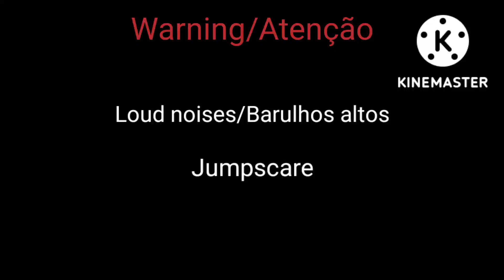🇧🇷/🇺🇸|Gacha Club| Apagão no armazém/ Blackout in the warehouse[]PvZ (Desc.) {Halloween}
🇧🇷Contexto: os zumbis foram enviados para o armazém z-tech para preparar as coisas das pegadinhas de Halloween
🇺🇸Context: the zumbis were sent to the z-tech warehouse to prepare things for Halloween tricks